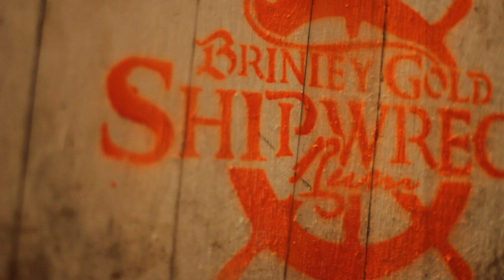CARTON BREWING COMPANY | STORMY | BARREL AGED PORTER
Stormy
Barrel Aged Porter
ABV: 10%
IBU: 26
SRM: 42

When you task your sales team impractical exercises like relating truffle tripels, wasabi sours and salted clam ales to a world thirsty for more IPA's, it's only right to take their notions seriously every now and again. Stormy is the brainchild of our lead sales guy Doug. We took some of our Ship Wreck Porter, an un-spiced imperial honey porter aged in Brinley Gold spiced rum barrels, added a couple of pounds of raw ginger, and let it spend an additional half year in barrel. Drink Stormy because Doug isn't just a sales genius.